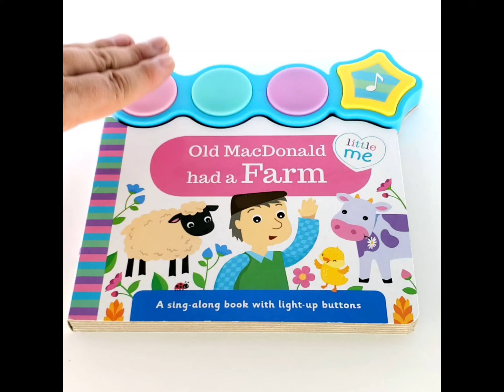Old Macdonald Had A Farm( A sing-along Book )